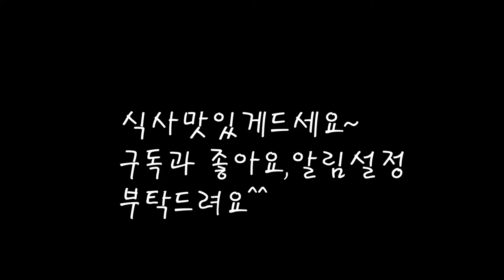고소한 감자볶음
어릴적 도시락 반찬으로 자주먹던 감자볶음이예요.
정말 오랜만에 먹었는데 옛맛 그대로네요.
감자의 전분을 좀 빼줘야 잘 부서지지않고  잘볶아지네요.